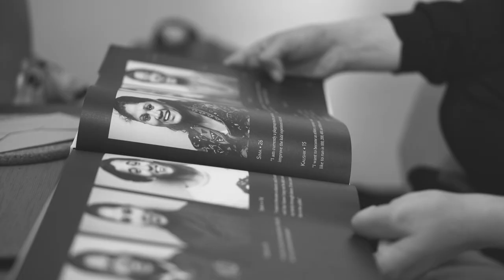Cat + King Nation Capsule Collection Launches To Benefit Beauty for Freedom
Cat + King Nation Capsule Collection Launches To Benefit Beauty for Freedom Supporting Survivors of Human Trafficking Globally

Cat and King Nation is a unisex street wear line with a simple message: bring back hope. By collaborating with anti-trafficking organization Beauty for Freedom (BFF), our mission is to empower survivors of trafficking providing hope and financial support. Cat + King Nation’s vision for the line is to utilize the power of fashion as a tool to empower women and girls who are survivors of trafficking globally through BFF’s sustainable programming. A percentage of proceeds from all sales of the capsule collection will be donated to this very worthy cause.

“The conversation around human trafficking needs to be brought to everyone's attention. Children fall victim to sex trafficking in the United States and countries across the world every day. The fashion and beauty industry, with its global outreach, has the ability to make a serious impact in this fight. The more we talk, the more we can change. I cannot express enough gratitude towards Cat + King for teaming up with anti-trafficking organization Beauty for Freedom to raise awareness. As a daughter, niece, sister and survivor I fight for those who can't. Fight for the women in your life, too.”
- Carolyn | Cat + King Nation Model, Writer and Human Trafficking Survivor

About Cat + King
Cat + King is an inventive approach toward women’s fashion. Cat + King focuses on creating custom garments by working directly with our clients to ensure the best personal shopping experience. Eclectic, contemporary, innovative—Cat + King is the epitome of modern American meets Italian classicism, with an eye for detail and quality at the forefront. They balance their custom feminine pieces with exceptional tailoring, clean lines, and authentic classicism you might recognize from Italian old world couture. catandking.com

About Beauty for Freedom
Beauty for Freedom (BFF), a 501(c)(3) Non-proﬁt foundation, whose mission is to battle the crisis of human traﬃcking and empower survivors, raises revenue for survivors in the developing world with a fresh approach of self-worth and empowerment through the arts. We engage the industries of Beauty and Fashion as powerful allies in the ﬁght to end human traﬃcking through youth advocacy education/mentoring programs, public campaigns, our travel-abroad arts therapy workshops for survivors and events.

Beauty for Freedom exists to empower survivors and at-risk youth of traﬃcking through creative expression and art therapy. We work to bring about community awareness on the issue of human traﬃcking and engage communities to help improve lives of victims and survivors. We focus on skill development and improving self-esteem for victims/survivors. We work in areas where there are high instances of human traﬃcking. Additionally, our art and creative therapies provide opportunities for survivors to discover new talents, interests, and strengths while their recovery and reintegration process in underway.